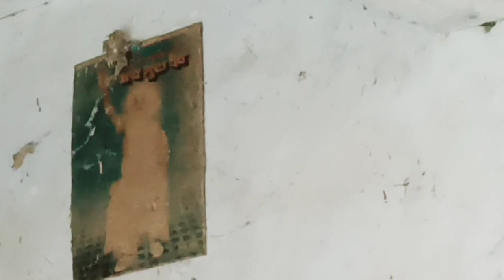🏠मेरे पचपन का घर खंडार बन गया इन लोगो के राज मेkusum